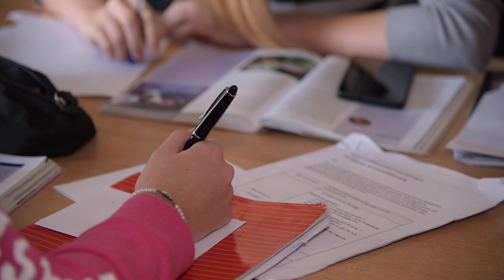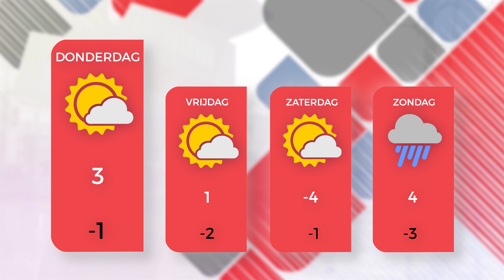1Twente Nieuws woensdag 12 december 2019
Onderwerpen:
00:21 Politie lost waarschuwingsschoten in Hengelo
00:42 Twentse kinderen minder vaak naar havo/vwo
01:12 Jongen neemt vuurwerkpistool mee naar school
01:30 Pepijn uit Enschede tweemaal in First Dates
03:29 Almelo: ‘Halloweenavond is artistieke vrijheid’
04:06 Het weer